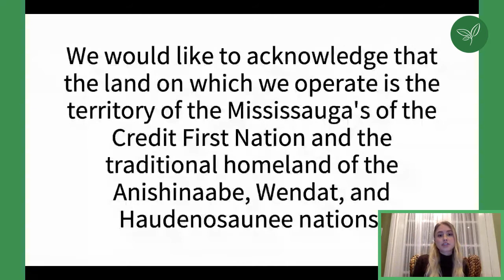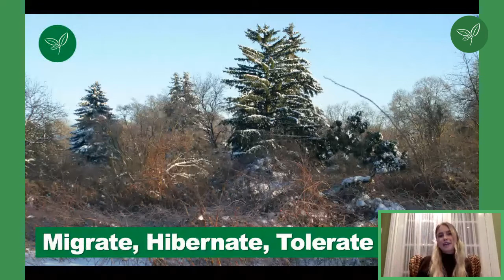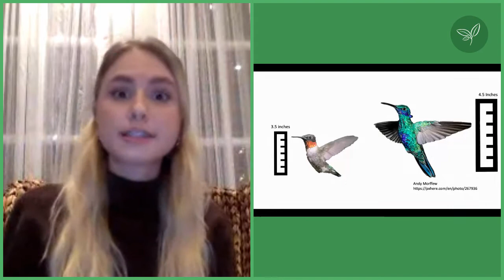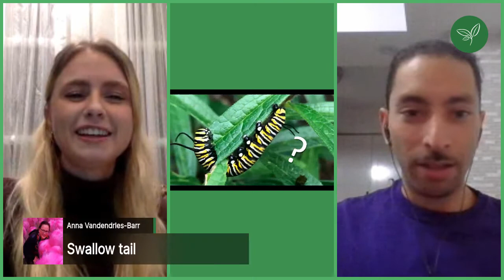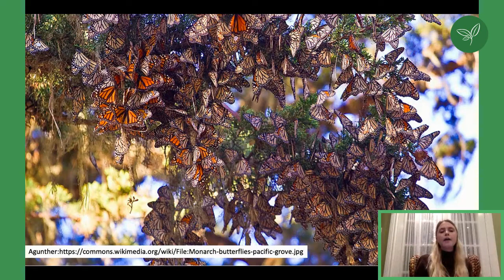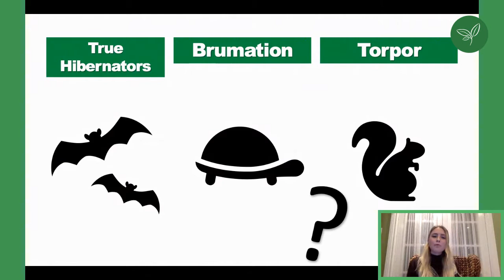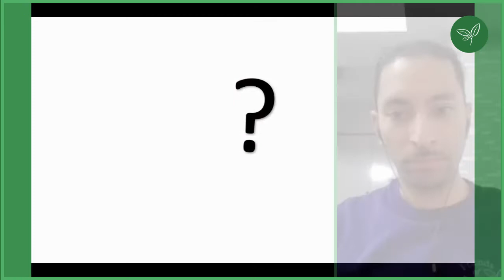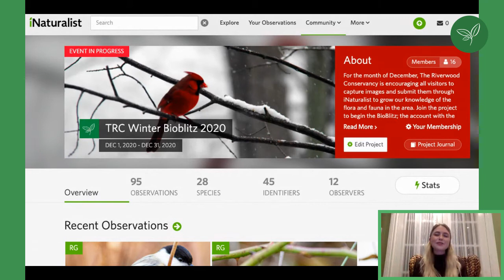Migrate, Hibernate, Tolerate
Cold Canadians winters are here, and our wildlife has to move, sleep, or adapt to survive! Learn about what different species do to endure winter at Riverwood. From migrating to Costa Rica, to slowing down their heart rate, to even building an insulated home – these animals are winter specialists!